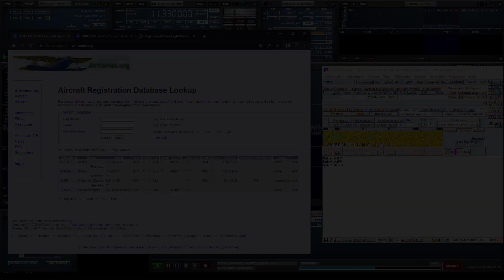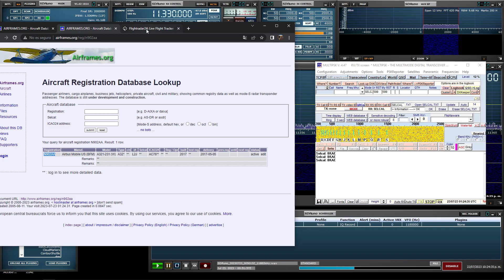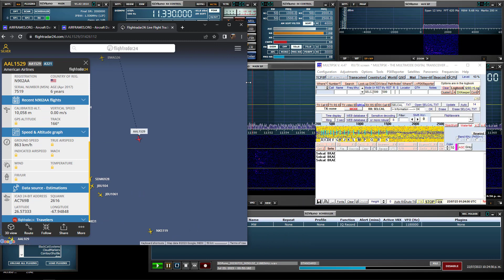MWARA. (Major World Air Route Areas) 11.330 Khz USB.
Receptor Sdrplay RSPdx. SdrUno.
Decoder. Multipsk
Antena G5RV Mini.
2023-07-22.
00:46 UTC